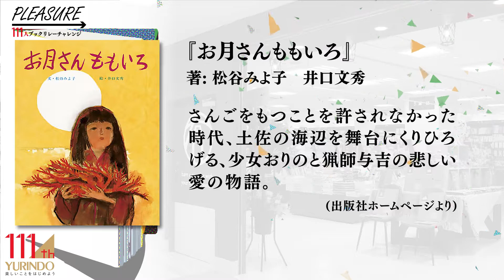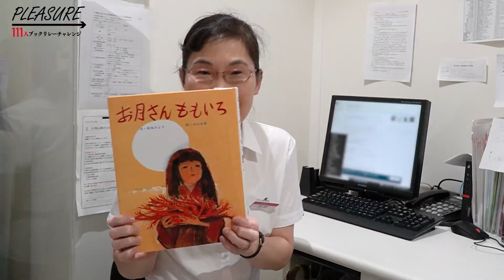【111周年企画】こども心にもショックを受けたことを覚えています ～ →Pleasure 111人ブックリレーチャレンジ 105 ～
「→Pleasure ブックリレーチャレンジ」とは？
有隣堂は2020年12月13日に111周年を迎えました。
111周年を記念して有隣堂で働く111人がリレー形式で思い出の一冊を紹介していきます。

第105回目は『お月さんももいろ』

紹介者は幼少の頃より母親から毎晩読み聞かせをしてもらったそうです。
朗読してもらった多くの本の中から今も鮮明に覚えているのがこの悲しい絵本だといいます。
土佐の海辺に暮らす主人公の貧しい少女が嵐のあとの浜で、ご法度品とは知らずにサンゴを拾ってしまったことから始まる悲劇、悲恋。
そのような時代であったとはいえ、考えられないほど悲しい世界です。
そして、紹介者にとっては若いころの母親を思い出す1冊だそうです。

■今回紹介した本
『お月さんももいろ』
著者：松谷みよ子　井口文秀
出版社：ポプラ社
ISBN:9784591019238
紹介した人：アトレヴィ三鷹店　石田いずみ